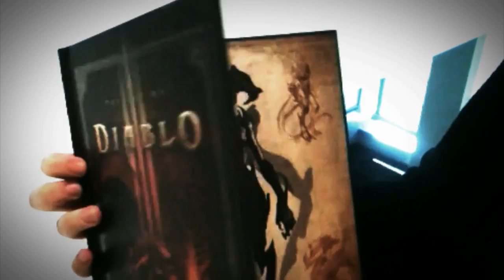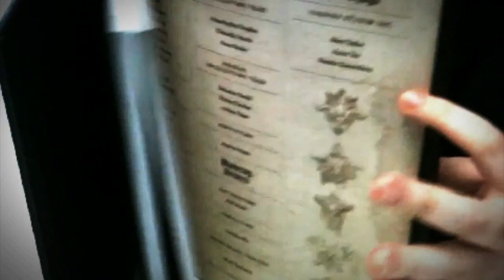d3 ce unboxing